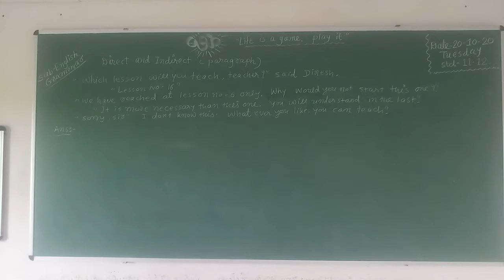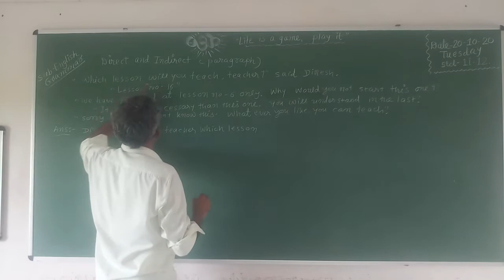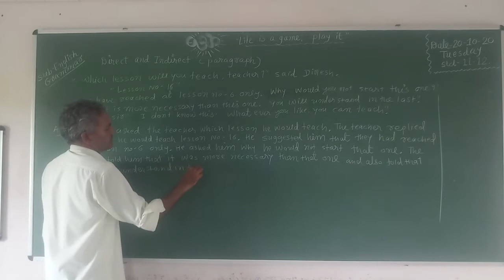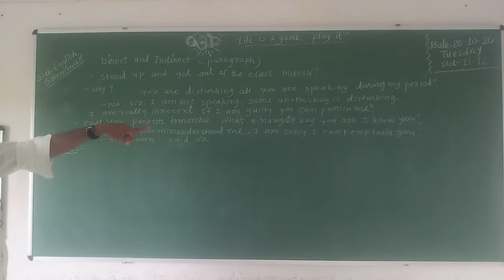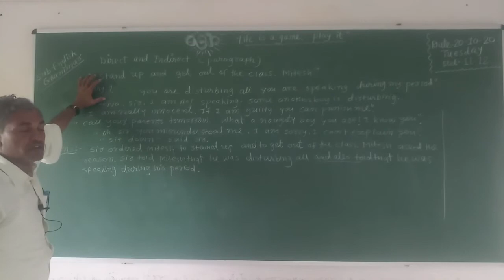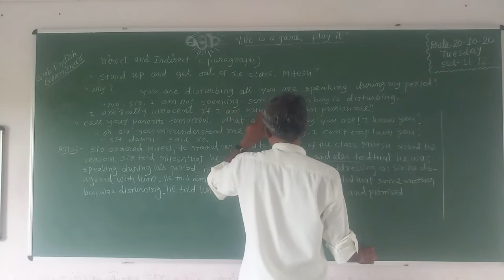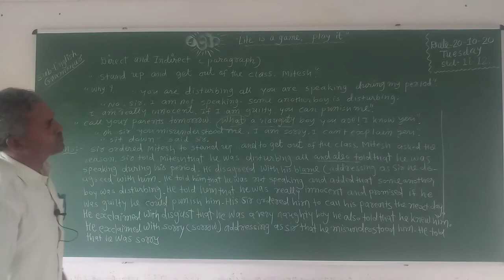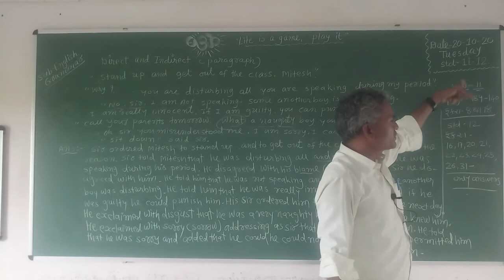STD 11 COM || ENGLISH GRAMMAR || PART 21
Morbi.

 Morbi.